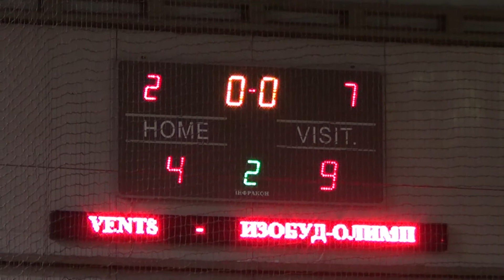18 01 14 VENTS -- ИЗОБУД ОЛИМП 4 9